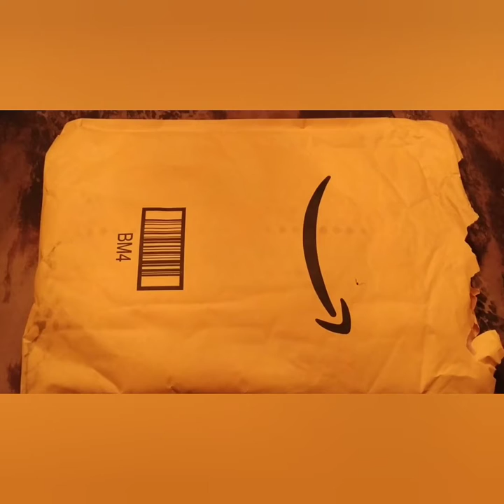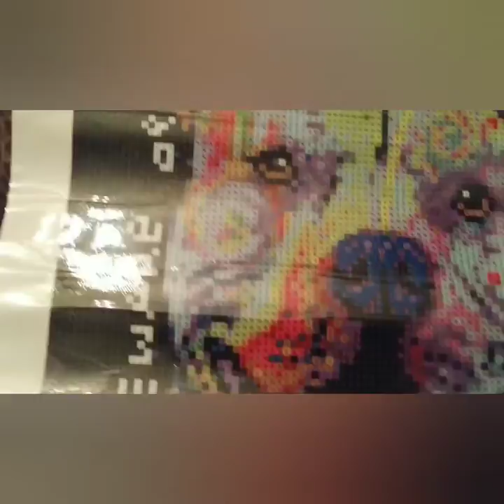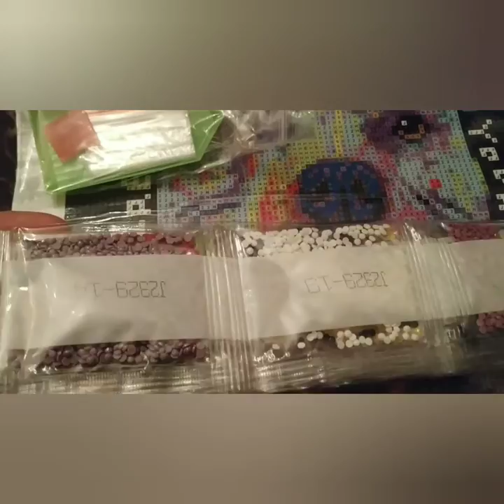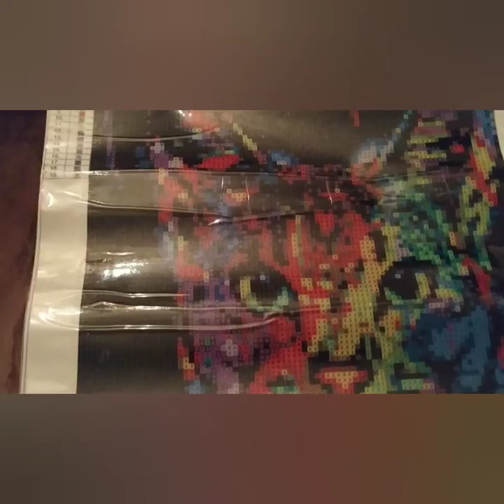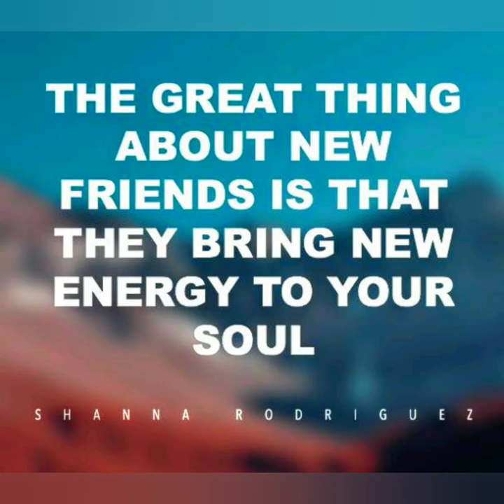💌 Love Mail from Lisa's Paradise 💕❤️💕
Lisa thank you from the bottom of my 💓 What a wonderful gift for me to work on when I'm a hurting unit during the winter months.  She gifted me two diamond paintings!  One of a pitbull and one of a kitty ...they are so cute and what timing!  I had a week from hell and finding this in my mailbox filled my heart...because that's what friends do for each other ❤️

Sign the petition to lift the ban on Pitbulls in Ontario